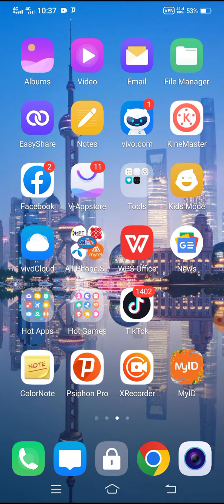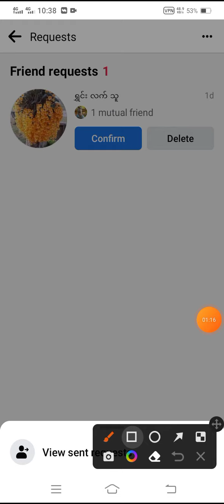Facebook friends cancel